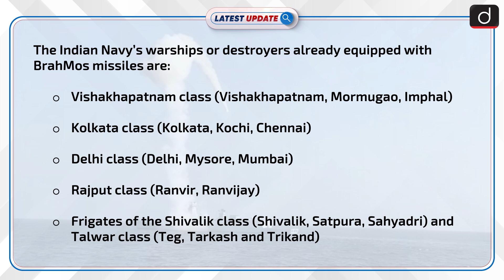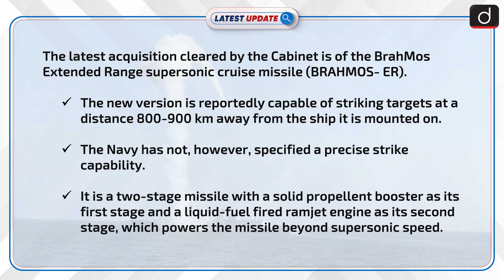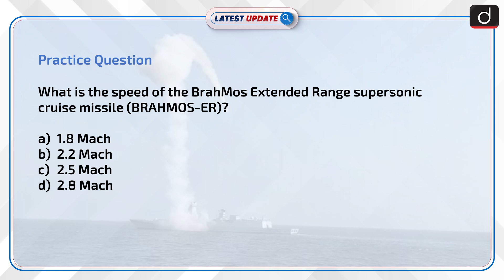Indian Navy's BrahMos Acquisition | Latest update | Drishti IAS English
The Indian Navy strengthens its defense arsenal with the approval of a ₹19,000-crore acquisition of 200 BrahMos Extended Range supersonic cruise missiles, enhancing its surface-to-surface capabilities.